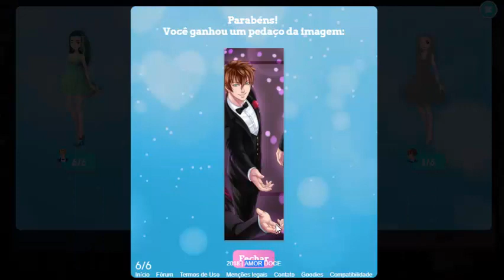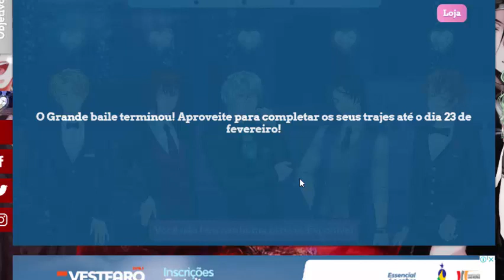Amor Doce Dia dos Namorados 2018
PAS gastos - 830
Vale a pena compra logo todas a peças do traje?
-Não, pelo que vi você gasta 150 mesmo se já tiver alguma peça do traje, em vez de descontar 20 PA.
Então vale mais apena, você  fazer as jogadas grátis e quando os dias estiverem no final você compra as jogadas restantes.
Boa sorte a todas.